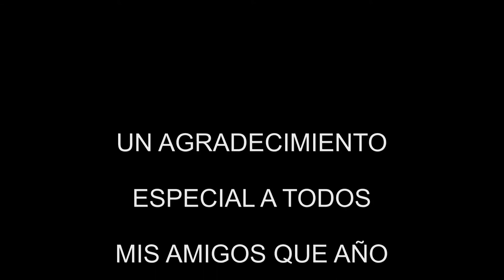Fotos de recuerdo 2015-2016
Carnavales de mi tierra linda. "LINDAS POSTALES"